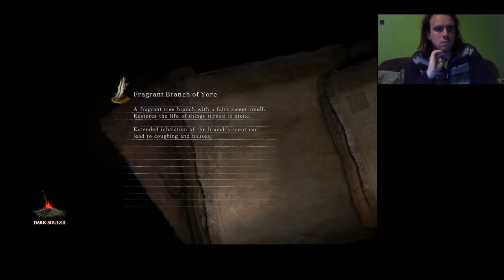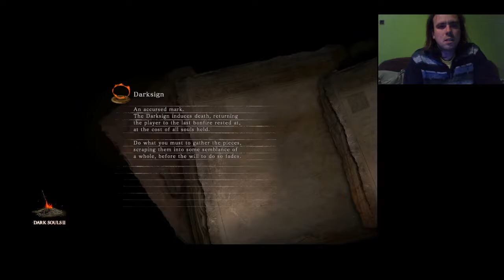MÉREGKÖPŐK Dark Souls 2: Scholar of the First Sin végigjátszás #16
Victory 12: The Rotten